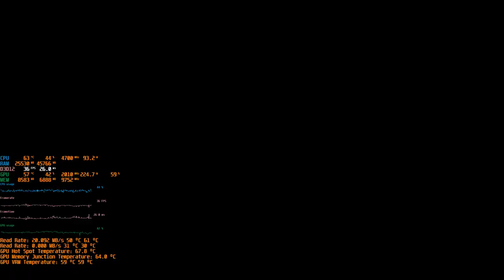Unreal Engine 5: Awkwardly chugging through The Matrix Awakens City Sample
In-editor viewport would happily crash on me whenever I tried to run it, managed to get it working in a separate process mode. Can't figure out how to change resolution for it though! :)

Obviously it's being bottlenecked by the need to perform texture/meshes preparations, and I have no idea how to force their pre-prepare. :) I guess I'll have to wait for someone to produce final game-ready executable...